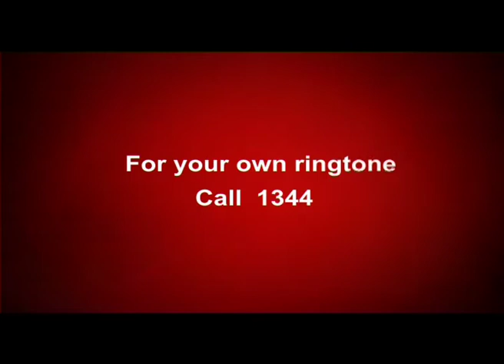MTS Ring Back Tone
Executive Producer: Lamys Haddad
Director: Samer Dadanian
DOP: Jean Pierre Seresen
Post Production Facility: The FinalCut
Editor: Samer Asfour